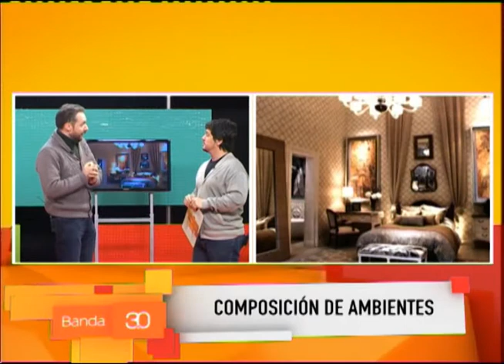ARQ Composicion de Ambientes De Rosso